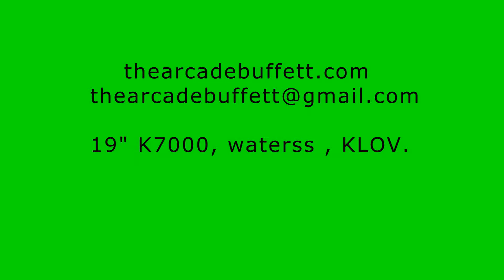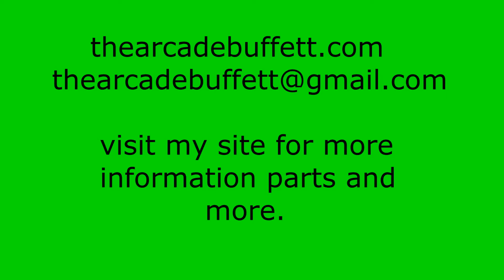19" K7000a, waterss, KLOV.